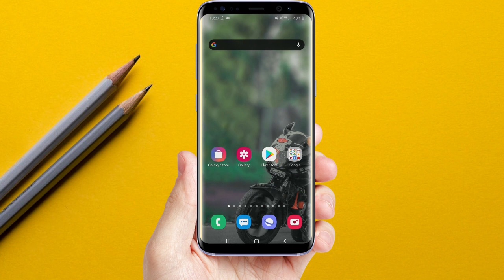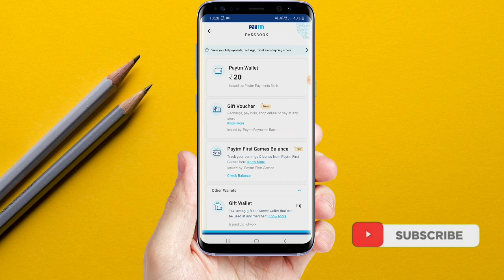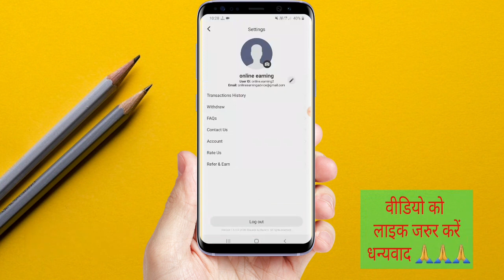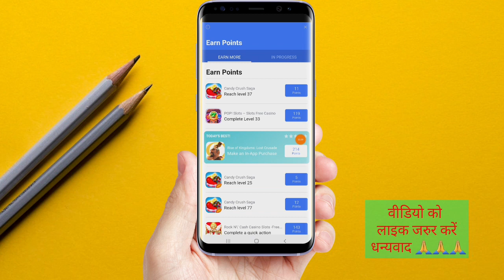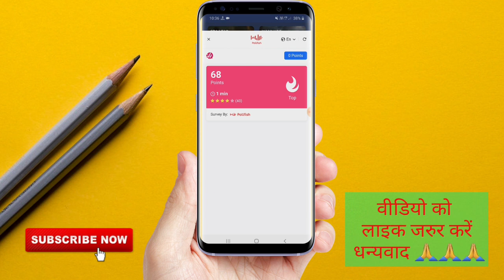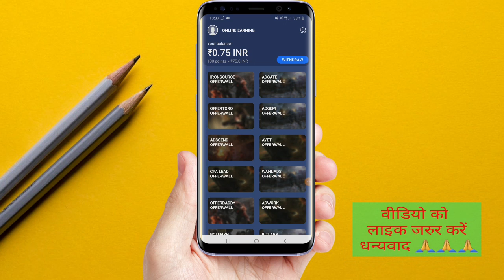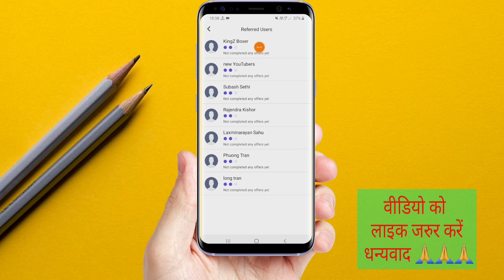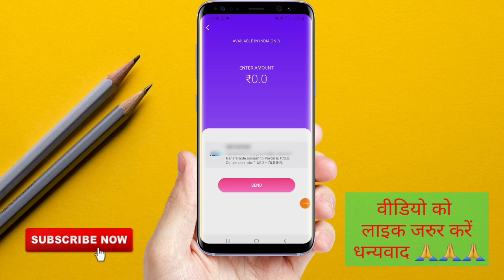Rewardr App Payment Proof | New PayPal Earning App 2020 | Paypal Cash Loot App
✅NOTE:-

rewardr app se paise kaise kamaye
rewardr app ko kaise us kare
rewardr app Script
rewardr app earn money 2020

✅My Gears.

🔹️My Smartphone

🔷️Power Bank

🔷️Bluetooth Headphone -